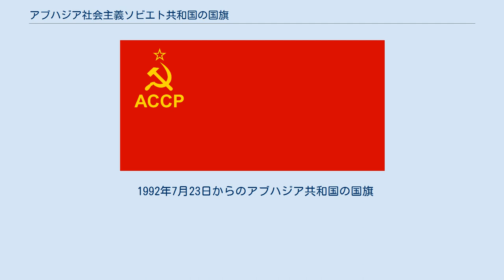アブハジア社会主義ソビエト共和国の国旗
アブハジア社会主義ソビエト共和国の国旗は、1925年からのものがアブハズ自治ソビエト社会主義共和国への降格を経て1935年まで使用された。
 アブハジア社会主義ソビエト共和国の最初の憲法は、1925年3月26日から翌4月1日にかけて開催された第3回全アブハジア・ソビエト大会において採択され、その憲法において国旗は次のように定められた。
 第102条：アブハジア社会主義ソビエト共和国の国旗は、上部隅旗竿付近に金色の鎌と槌を、その上部に金の縁取りを持つ赤い五芒星を、下部に «ССРА» の4文字を表示した赤または緋色の旗である。
高さに対する幅の比は1:2とする。
 翌1926年10月27日には新たなアブハジア共和国憲法が公布され、1927年3月7日の第4回全アブハジア・ソビエト大会で採択されたが、国旗について変更は加えられなかった。
 1925年から1935年1月7日までのアブハジア社会主義ソビエト共和国、アブハズ自治ソビエト社会主義共和国の国旗 一部には国名表記を鎌と槌の下ではなく右側に配したバージョンも見受けられるが、これが公式のものであったかは定かでない。
一方、1925年のアブハジア共和国中央執行委員会メンバーの徽章デザインからの復元のように、ザカフカース連邦共和国国旗のデザインを流用し、国名表記のみを «ССРА» としたアブハジア共和国国旗のデザインも存在したのではないかと思われる。
 その後アブハジア共和国はアブハズ自治ソビエト社会主義共和国へ降格され、1935年1月7日の第7回全アブハズ・ソビエト大会において新たなアブハズ自治共和国憲法が採択されたが、第84条の国旗についての規定は国名表記が «АССР» とされた以外は変更されていない。
一方この時期のアブハズ自治共和国国旗にも、ザカフカース連邦共和国国旗を流用し、国名表記を «А.С.С.Р.А.» としたデザインや、国名表記を «ASSRA» としたデザインも存在したのではないかと思われる。
 1935年1月7日から1937年8月2日までのアブハズ自治ソビエト社会主義共和国の国旗 次いで1937年8月2日、第8回アブハズ・ソビエト大会でのスターリン憲法導入により、その憲法第112条で新たな国旗が定められた。
しかし、その文言にはアブハズ語版とロシア語版で食い違いがみられる。
 アブハズ自治ソビエト社会主義共和国の国旗は、グルジア・ソビエト社会主義共和国の国旗を流用し、左上部隅に、金文字のグルジア語、アブハズ語、ロシア語で «Грузинская ССР» と表示した旗の幅の4分の1を辺長とする正方形を持つ赤い布である。
 — ロシア語版アブハズ自治共和国憲法第112条 1937年8月2日から1951年4月26日までのアブハズ自治ソビエト社会主義共和国の国旗（ロシア語版憲法による） アブハズ自治ソビエト社会主義共和国の国旗は、グルジア・ソビエト社会主義共和国の国旗を流用し、左上部隅に、金文字のグルジア語、アブハズ語、ロシア語で «kərtəlai ssr» と、«kərtəlai ssr» の下部に «apsnəi assr» と表示した旗の幅の4分の1を辺長とする正方形を持つ赤い布である。
 — アブハズ語版アブハズ自治共和国憲法第112条 1937年8月2日から1951年4月26日までのアブハズ自治ソビエト社会主義共和国の国旗（アブハズ語版憲法による） その後、1951年にグルジア共和国が新たな国旗を制定すると、同年4月26日にアブハズ自治共和国最高会議幹部会令により、グルジア共和国国旗がそのままアブハズ自治共和国国旗として採択された。
 1951年4月26日から1978年11月3日までのアブハズ自治ソビエト社会主義共和国の国旗 1978年11月3日、アブハズ自治共和国最高会議幹部会は国旗に関する規則第1条を改訂し、青い正方形の下部に «АҦСНЫ АССР» の表示を追加した。
1981年7月21日承認、8月29日採択の新たな最高会議幹部会令により、国名表記は1段で、旗の高さの10分の1の大きさの細分フォントと定められた。
 1978年11月3日からソ連崩壊までのアブハズ自治ソビエト社会主義共和国の国旗 やがてソビエト連邦の崩壊間際のアブハジアではグルジアからの分離独立要求が高まり始め、1990年8月25日にアブハズ自治共和国最高会議はアブハジアの国家主権宣言をなすとともに、独自の国旗・国...